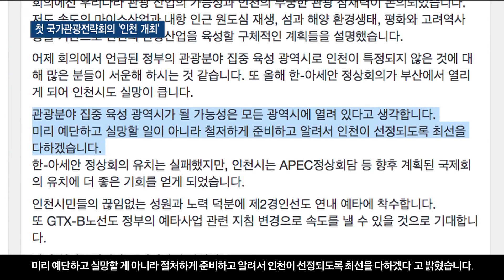[인천]문재인 대통령 "인천, 원도심·접경지 관광자원으로 승화" /티브로드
대통령 주재로 진행된 '국가관광전략회의'가 어제(지난 2일) 송도국제도시에서 열렸습니다.

문재인 대통령은 인천이 낙후된 원도심과 접경지의 약점을 관광 자원으로 승화시켰다고 평가했습니다.

또 "광역지자체 1곳을 글로벌 관광도시로 키우겠다"는 의지를 밝혔습니다.

-티브로드뉴스/티브로드인천